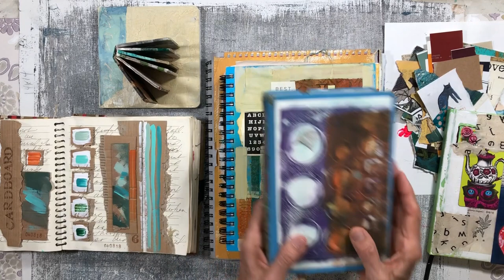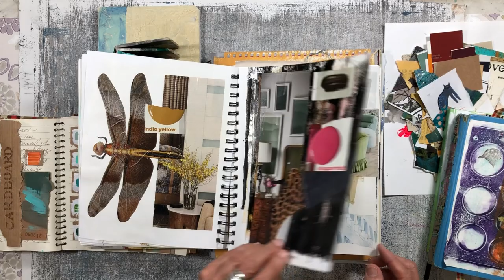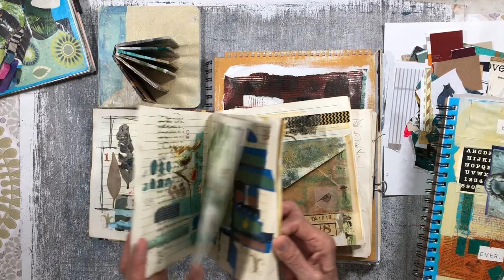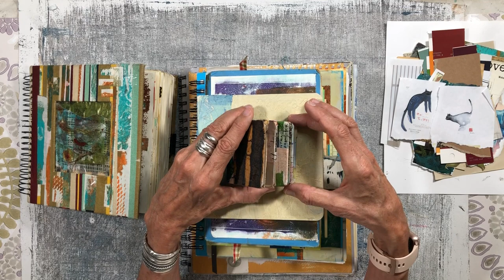Art Journals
Hoping to share some art journal love and inspiration on how I warm up to paint in my studio...or to create some playtime art.

Canson Mixed Media journal

Bound Book Journal